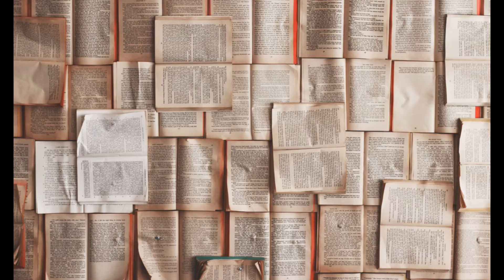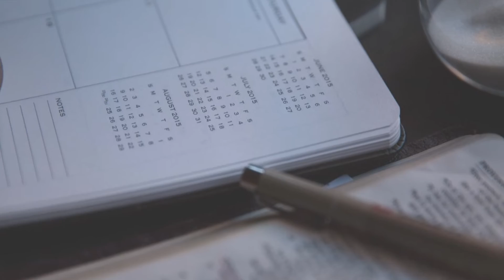Jasnowidz Jackowski morderstwo 9 miesięcznej Blanki Olecko !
Wsparcie kanału na dalszy rozwój